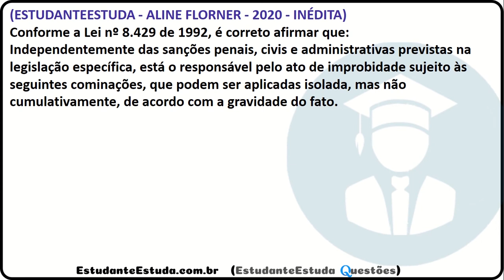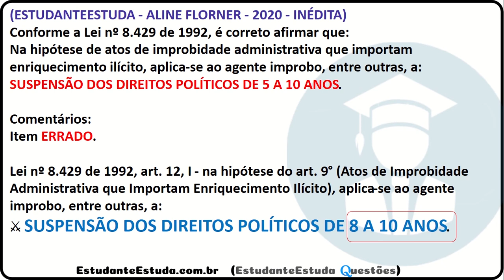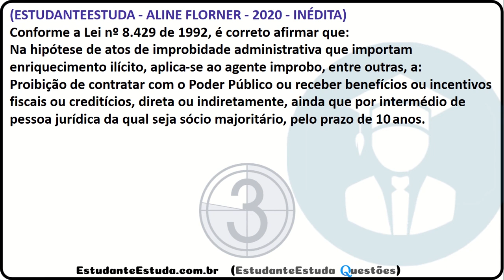#21 - Improbidade Administrativa (Lei 8.429 de 92) QUESTÕES DE CONCURSOS INÉDITAS